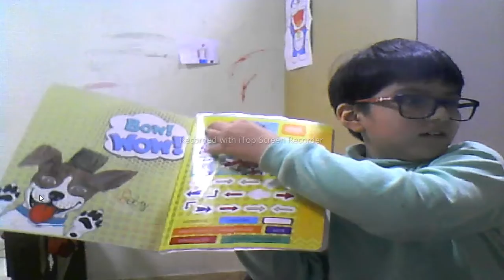como hacer un anillo de cartón super facil y rapido